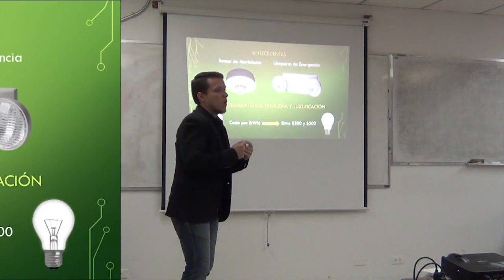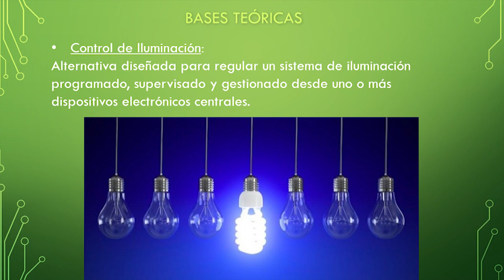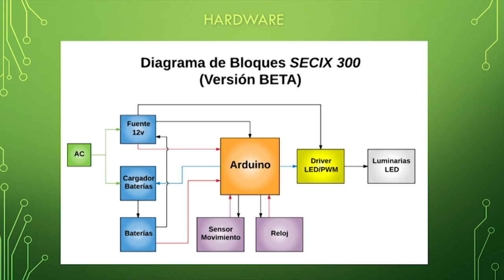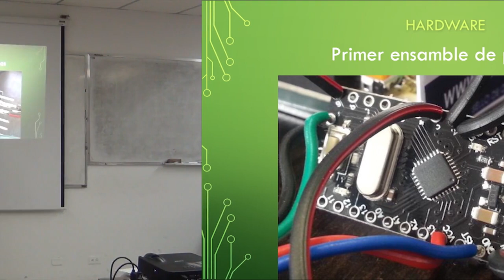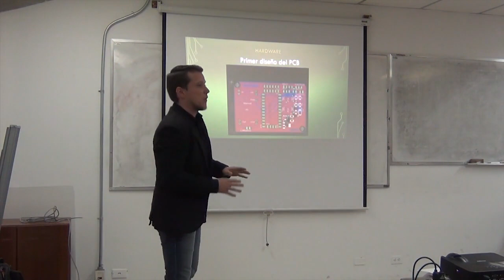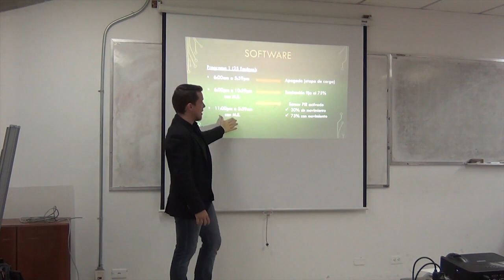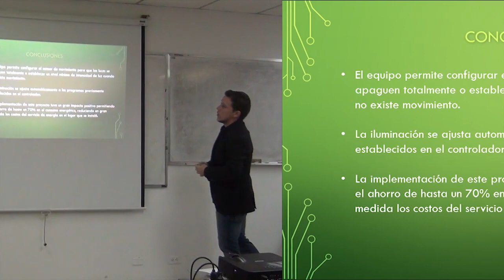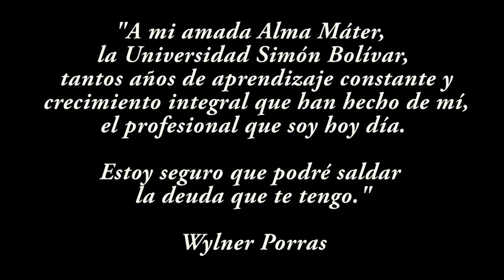Sustentación de Prácticas Ingeniería Electrónica | Defensa de Pasantía (Universidad Simón Bolívar)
Defensa del proyecto de grado de pasantía larga para la USB en Caracas -  Venezuela.

Para la obtención del título de Ingeniero Electrónico

Realizada por: Wylner Porras
Caracas, Venezuela

Hace casi un año de este momento. Nervios de punta, pero hay que estar "digna" jajaja

Lo grabé con la intención de dejarle a todas los estudiantes universitarios (sobretodo los de mi USB) un ejemplo de lo que es una DEFENSA DE PROYECTO DE PASANTÍA DE PREGRADO.

Siempre escuché a muchos decir:

¿Cómo será esa defensa?, ¡Que miedo!

Les comparto mi experiencia. Gracias a todos los que estuvieron presente y aportaron un grano de arena en mi preparación.

(La otra intención de haberlo grabado fue para tener un recuerdo bonito de ese momento jejejeje)